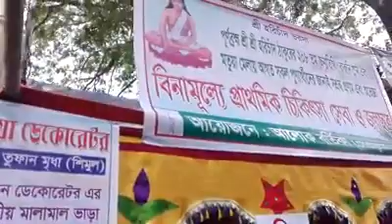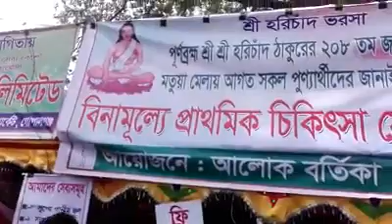Alok bortika. sreedham orakandi. Nam kirton. motua. hori songit.